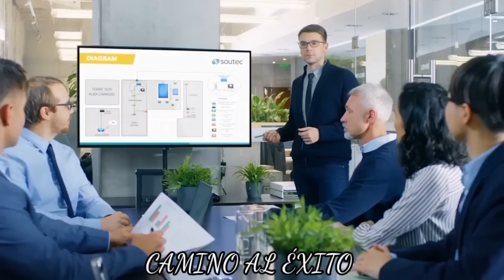ASÍ ERES, ✨️ACEPTATE✨️, DOMINA TU vida. Marian Rojas Estapé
El exito llega cuando te conoces, cuando reconoces tus errores y falencias y aprendes a dominarlas. Marian Rojas Eatapé es una gran conocedora del comportamiento humano. ella mas que nadie puede ayudarte a conseguir este objetivo.